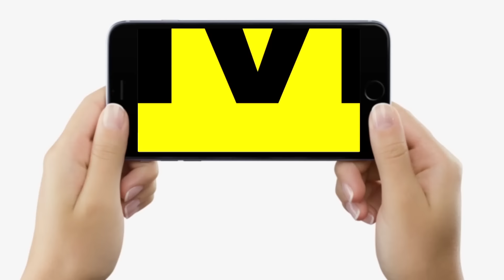Tejashwi Yadav जहां हैं, तुरंत आएं, नहीं तो Nitish Kumar, Prashant Kishore, | Ajit Dwivedi Show....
देखिए वीडियो जाने-माने जर्नलिस्ट अजीत द्विवेदी और ज्ञानेश्वर के साथ, समझिए बिहार में अभी तेजस्वी यादव की मौजूदगी क्यों है जरुरी...

Tejashwi Yadav जहां हैं, तुरंत आएं, नहीं तो Nitish Kumar, Prashant Kishore, | Ajit Dwivedi Show. | Bihar News | LiveCities